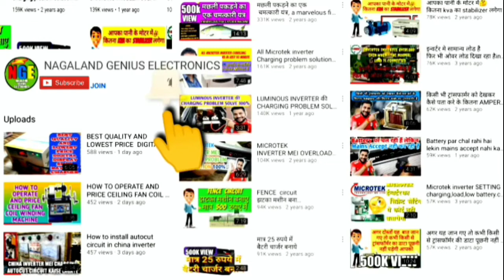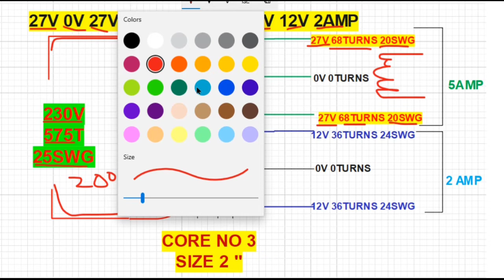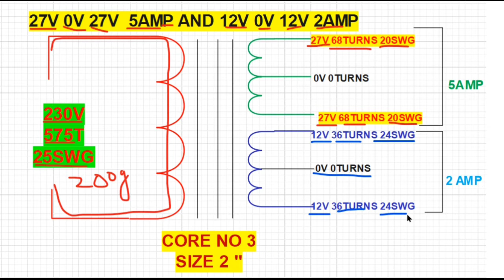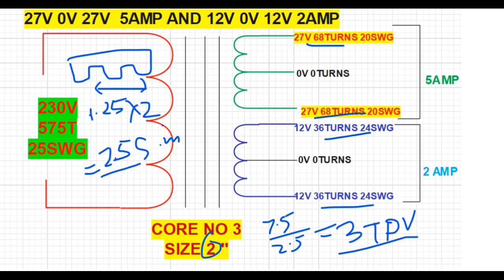27v 0v 27v 5amp transformer data